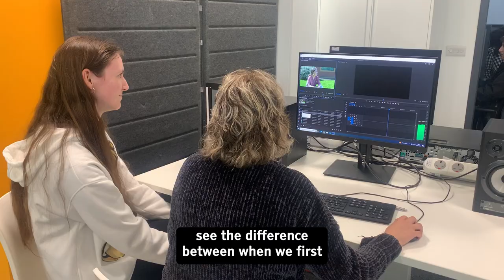Making Creativity Works Cohort 1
Making Creativity Works is a skills training course led by industry experts who will help equip learners for a career in film, television or video production.

The programme aims to improve diversity in the screen sector and offers over 100 hours of hands on-training to support knowledge to develop a career in the industry. Delivered in partnership between Signpost Productions and Beacon Films, two North-East production companies that work with deaf, hearing, disabled and non-disabled screen creatives.

The course includes a series of production-based modules, and no previous experience is necessary.

A percentage of those taking part in Making Creativity Works are expected to gain paid employment after participating in the programme. This can include short paid placements, such as being a runner on a production, freelance work, further training or work experience opportunities.